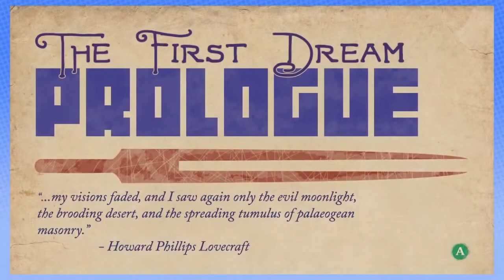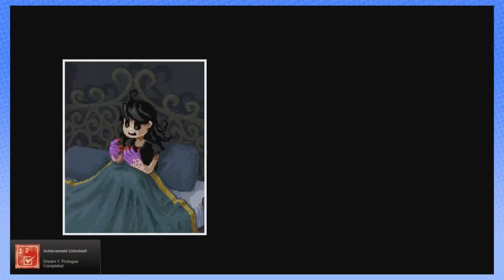Steam Train: They Bleed Pixels Best Moments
I also bleed pixels, strangely enough.

Next Compilation: Leisure Suit Larry in the Land of the Lounge Lizards (Remake(1991))

The thumbnail was made long after the video.